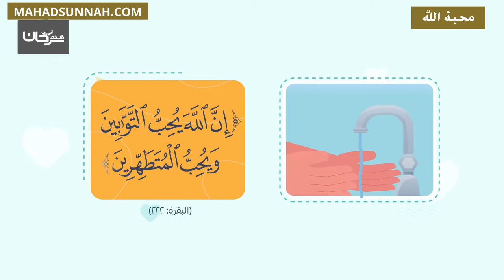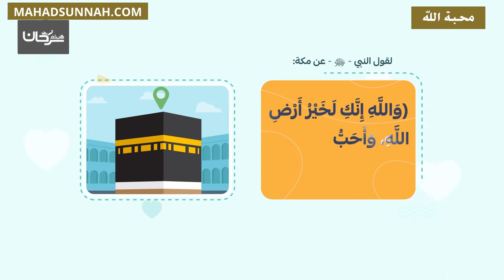محبة الله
تزكيات بعض العلماء للشيخ هيثم سرحان حفظه الله:
🌴و لا ننسى الصغار أيضا يمكنهم متابعتنا على :
قناة أتعلم وألعب Learn & Play Играй и учись :
تطبيق أندرويد:
Collège du Sunna
Школа «Сунна»